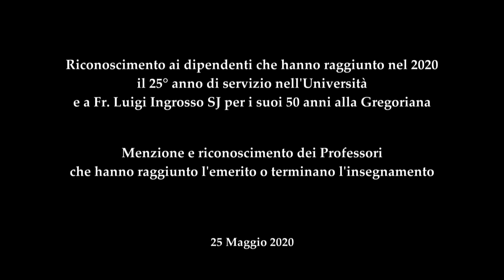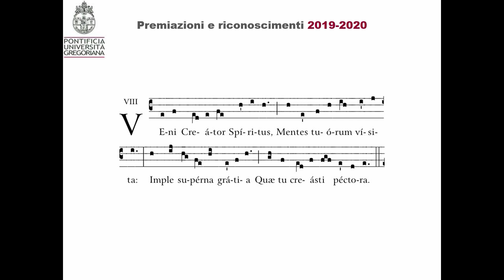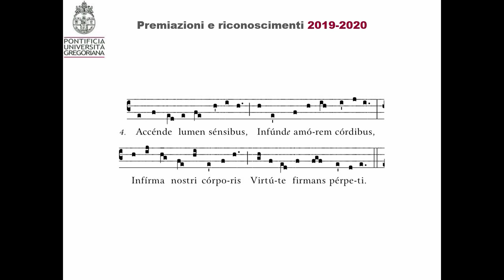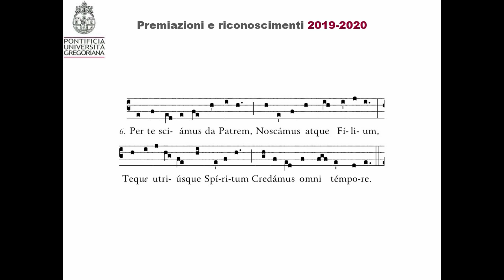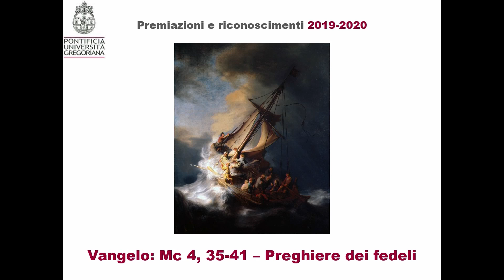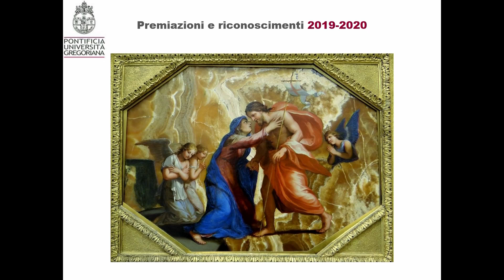#4 Cerimonia di Conclusione dell'Anno Accademico 2019-2020 (25 maggio 2020)